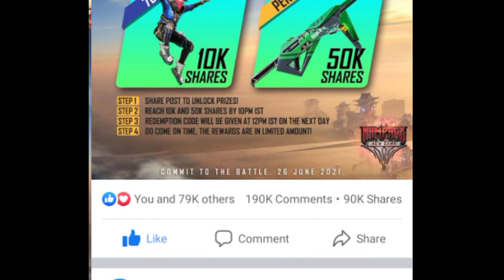Today Green Poker mp40 For free.... Don't Miss.....And street boy Bundle also...Plz support